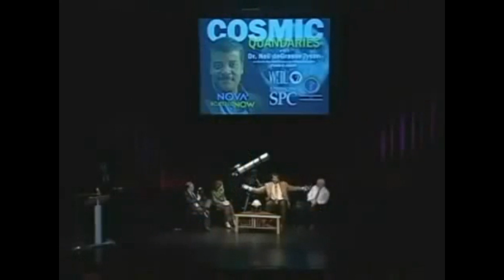FUNNY ! + BRILLIANT ! Neal Degrasse Tyson on Humans and Chimps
Just Watch the Damn video!